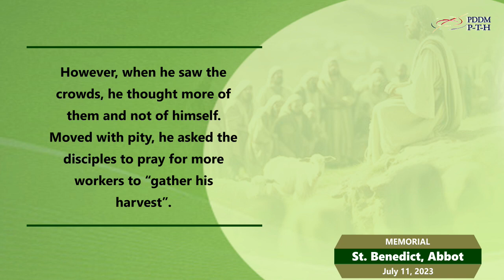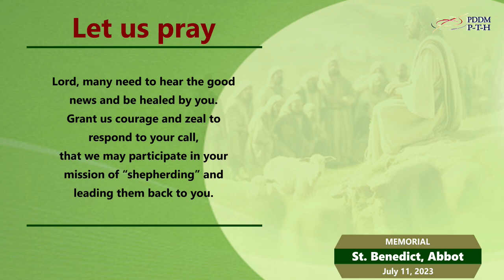July 11, 2023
“When Jesus saw the crowds, he was moved with pity; for they were harassed and helpless, like sheep without a shepherd.” (Mt 9:36)